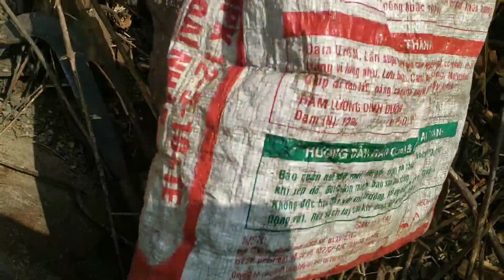Tổ Ong Mật Dưới Đường Nhiều Mật | Khám Phá Núi Rừng